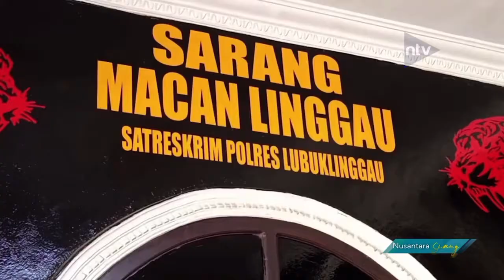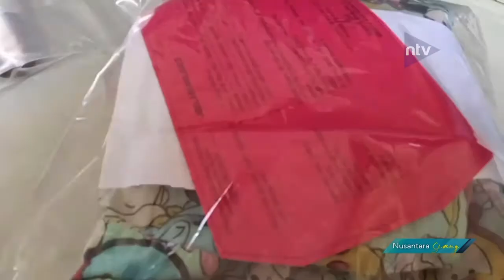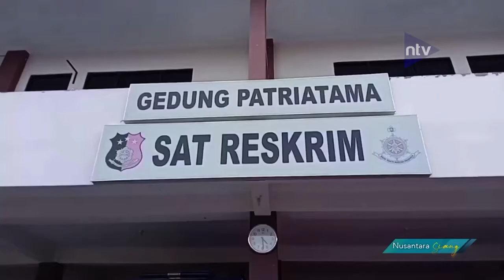Polisi Tangkap Predator Seksual Anak